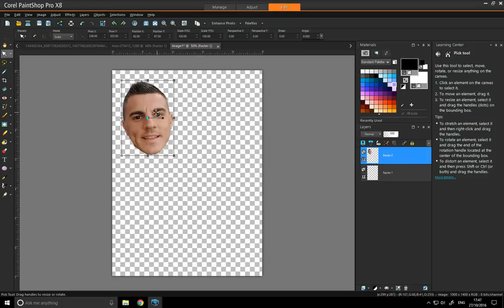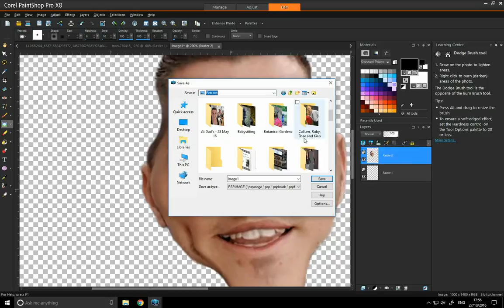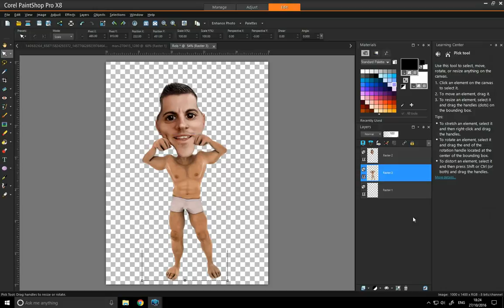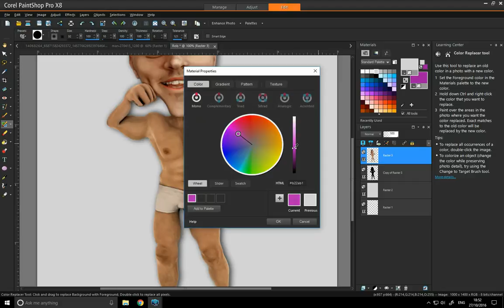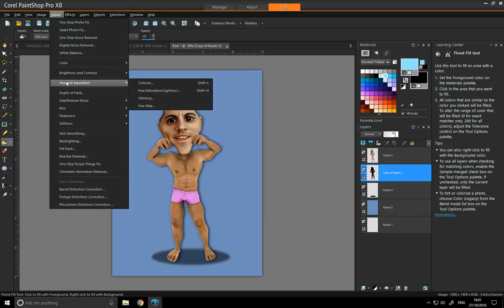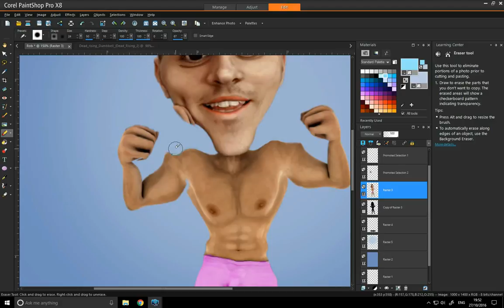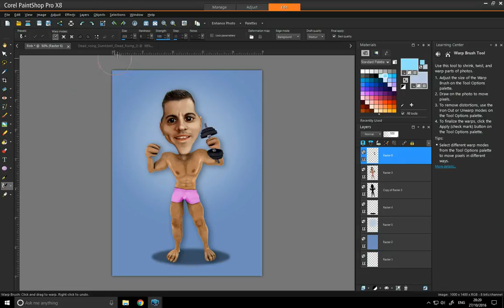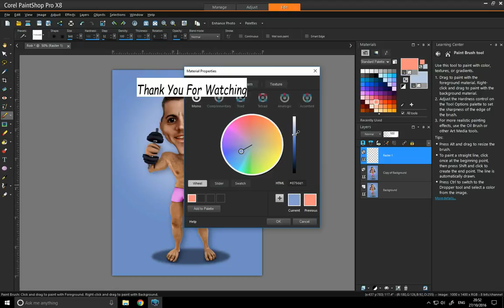Digital Caricature using Corel Paintshop Pro x8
2nd video of me doing what I enjoy, hopefully in the next video's I do I will either talk through what i'm doing or put text explaining xx Music by The Ol' Faithful, copyright x